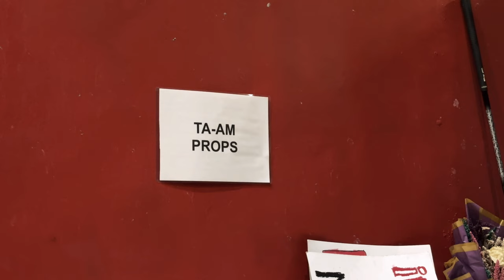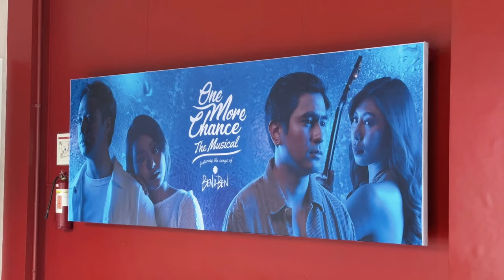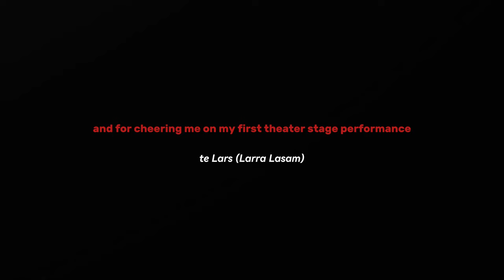Performing at PETA Theater 🎭